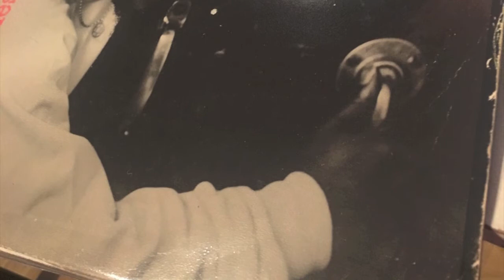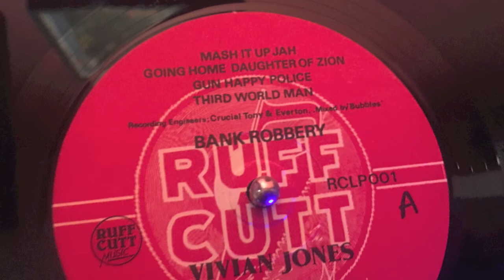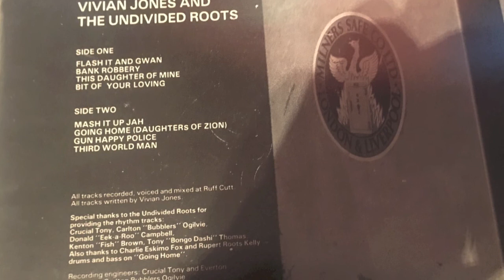Vivian Jones - Gun Happy Police - 1984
one of the strongest tracks on this lp , my favorite!!!

just Uk roots at its top

RIIBBBIIIIIT!

sorry for quality my niddle is a little old ;)